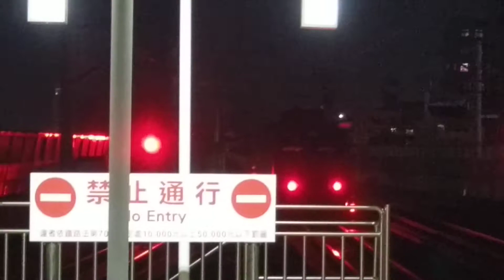2017.11.14 142次自強號 員林出站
註:  潮州→七堵(山線)

停靠站:  潮州→屏東→九曲堂→鳳山→高雄→新左營→岡山→臺南→新營→嘉義→民雄→斗南→斗六→員林→彰化→臺中→豐原→苗栗→竹南→新竹→中壢→桃園→板橋→臺北→松山→汐止→七堵